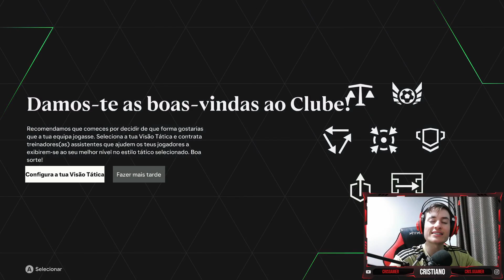RECONSTRUINDO o CHELSEA! EA FC 24 - MODO CARREIRA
Sejam bem vindos ao canal CRIS GAMER!
No vídeo de hoje vamos Reconstruir o CHELSEA! Vamos tentar vencer a Premier league novamente!
Compartilhe!
Comente!
Siga o insta do canal:@cris.ggamer